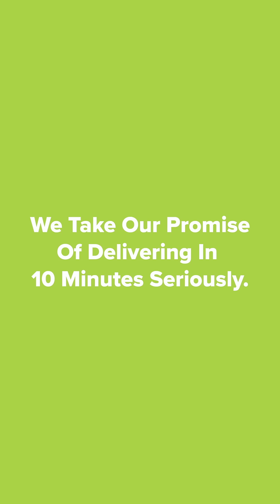IPL 2025 Retentions Explained | RCB Bold Diaries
𝗥𝗲𝘁𝗲𝗻𝘁𝗶𝗼𝗻𝘀 𝗘𝘅𝗽𝗹𝗮𝗶𝗻𝗲𝗱!

🗣️ Dinesh Karthik: “The price band, who fits where, how many you want, how much do you want to go into the auction with, what are the kind of players who will be there at the auction, there are various things to consider….”

Dive into our latest video to explore how retention dynamics play a pivotal role in auction success, on @bigbasket presents Bold Diaries.